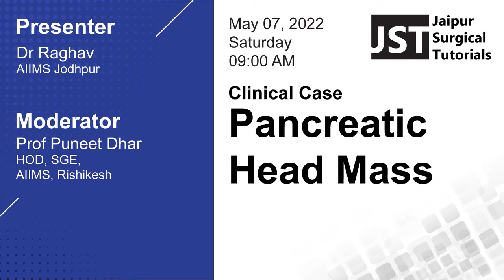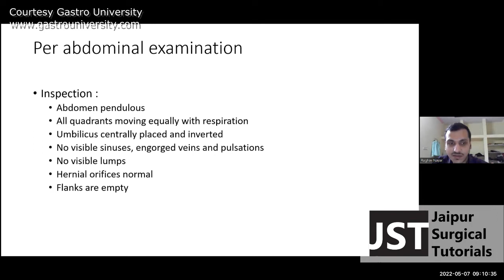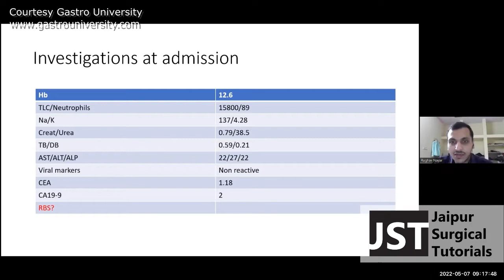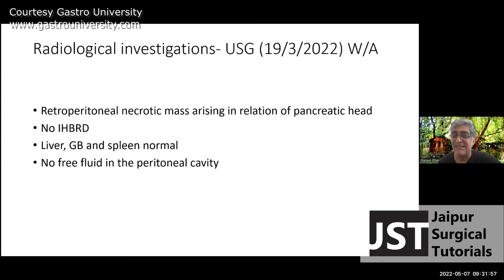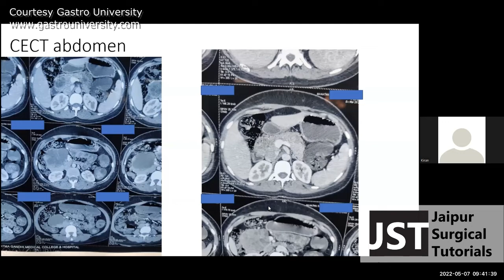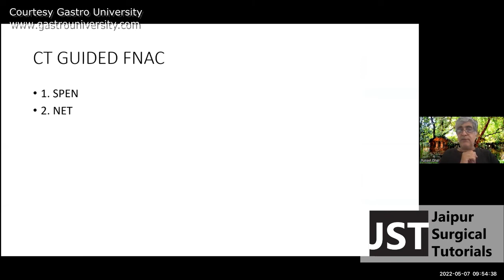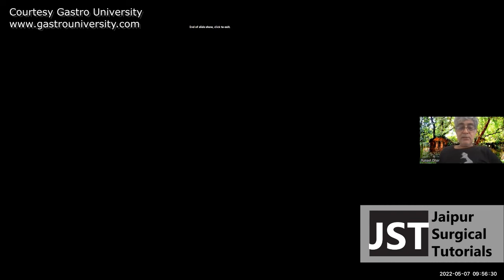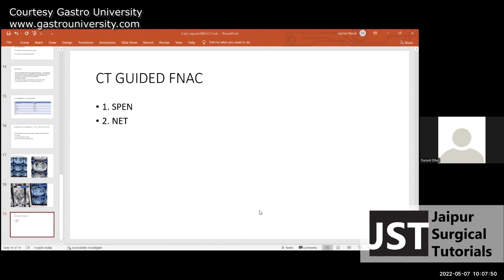Clinical Case on Pancreatic Head Mass by Dr Raghav, AIIMS Jodhpur - Jaipur Surgical Tutorials, MGMCH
Jaipur Surgical Tutorial presents
Topic: Clinical Case on Pancreatic Head Mass

Presenter :
Dr Raghav, AIIMS Jodhpur

Moderator :
Prof Puneet Dhar
HOD, Surgical Gastroenterology, AIIMS, RISHIKESH

Date: May 07 2022, 09:00 AM India

to watch event, videos and courses for GI Surgeons.